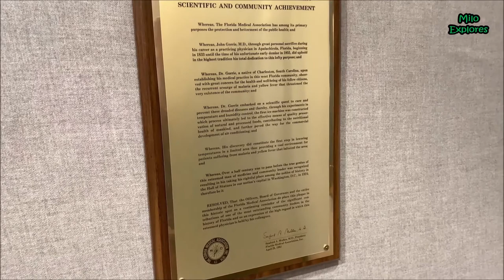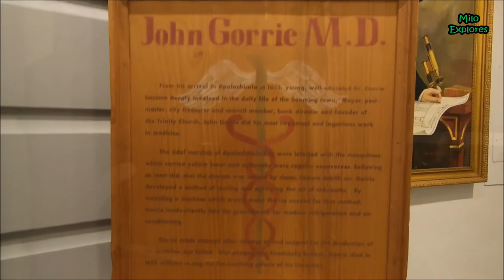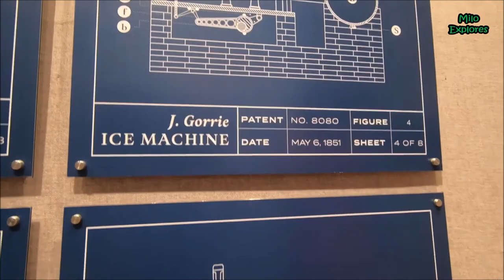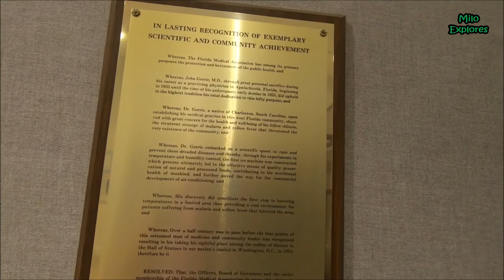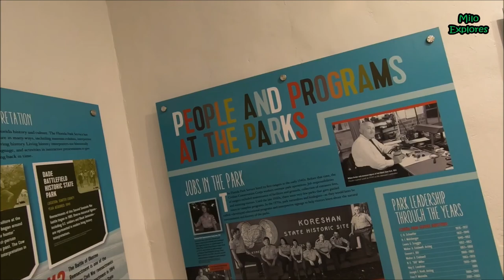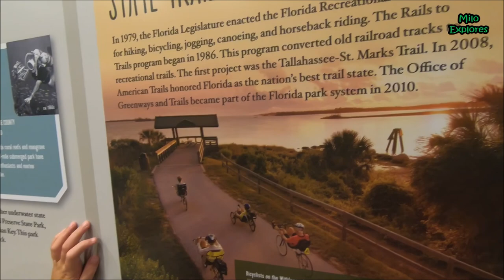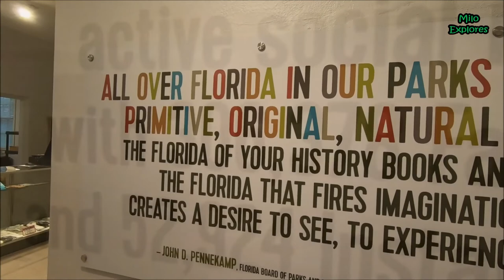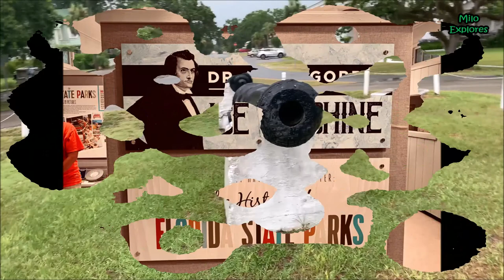John Gorrie Museum (Inventor of Air Conditioning)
The Museum to the man who invented air conditioning. John Gorrie.
A young physician named John Gorrie moved to Apalachicola in the early 1830s when it was a prominent port of trade, commerce and shipping in Florida.

Gorrie was deeply involved in his adopted community serving as postmaster, city treasurer, town councilman, and bank director. By 1841, concern for his yellow fever patients motivated Gorrie to invent a method for cooling their sick rooms. He became a pioneer in the field of air conditioning and refrigeration by inventing a mechanical device that produced ice. Dr. Gorrie received the first U.S. Patent for mechanical refrigeration in 1851.

Fueled by:
Sunkist Orange soda
DeathWish Coffee
& the passion to Keep It Hardcore